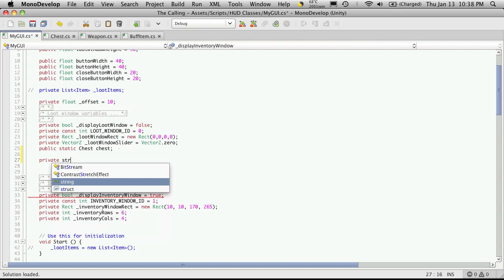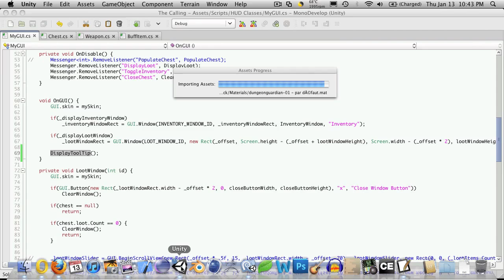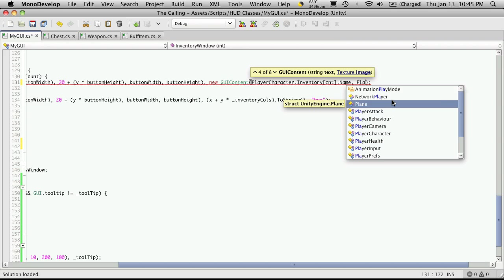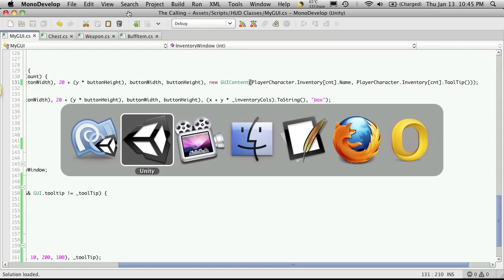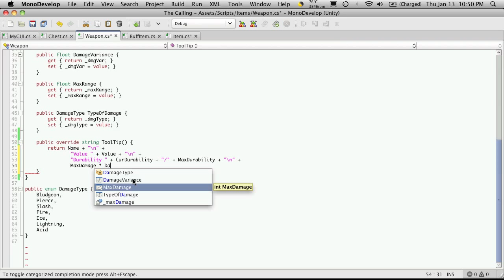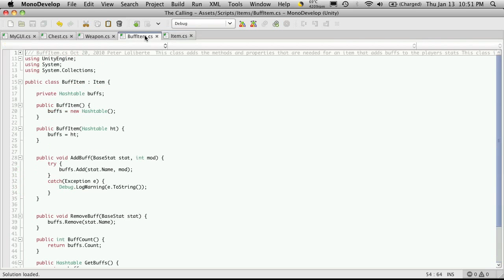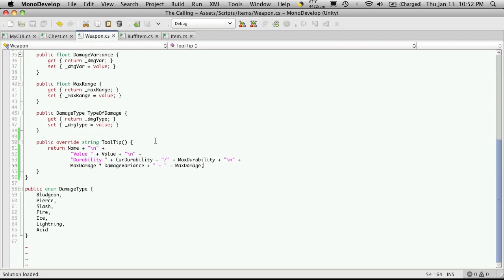131. Unity3d Tutorial - Tool Tips Part 2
In this video tutorial,we will finish off our basic implementation of out tooltips. We will then take a look at virtual functions in C# and the override keyword.